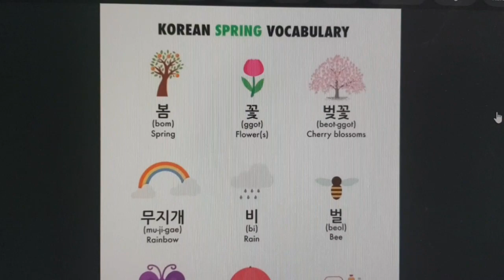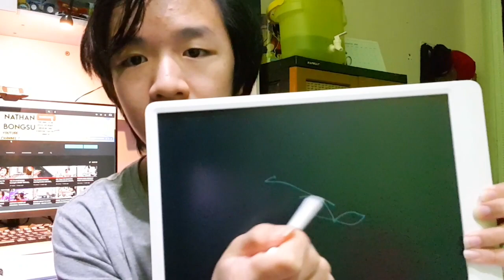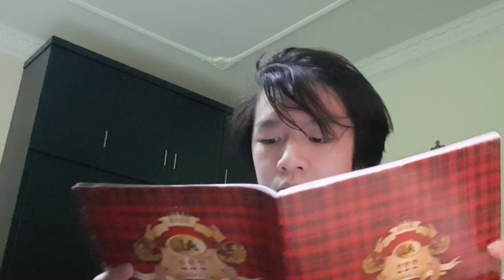CARAKU BELAJAR SENDIRI BAHASA KOREA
Halo guys, jadi hari ini aku akan memberikan cara caraku untuk belajar bahasa asing yaitu Bahasa Korea!!!

mungkin kalian pasti sekarang lagi sukak banget sama trend trend lagu lagu kpop atau k drama , so mungkin kalian juga tertarik untuk belajar korea

jadi aku mau ngasih kalian cara aku belajar korea , karena aku juga banyak mendengar lagu lagu korea dan sangat sukak sama bahasa nya!!!

hwaiting !!!